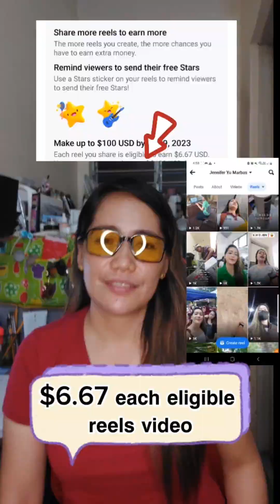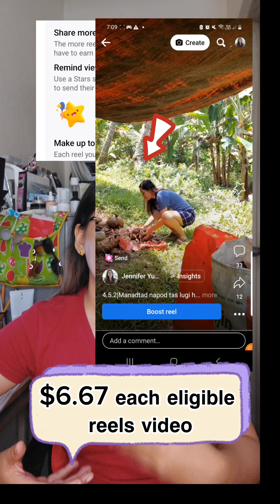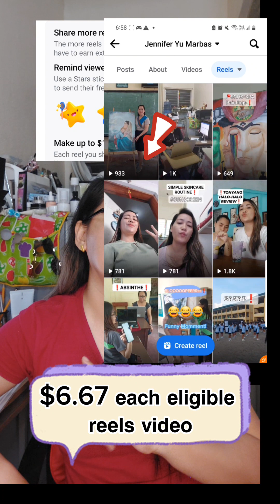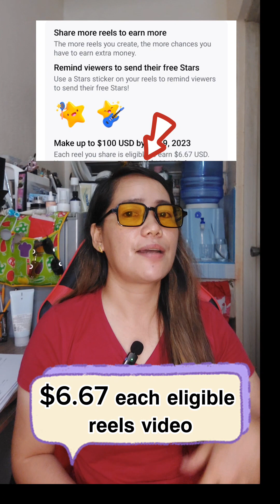$6.67 each eligible reels video ang pwd natin sahorin ni meta.